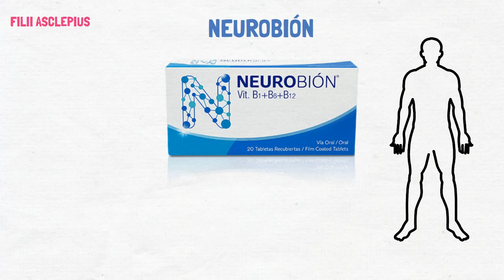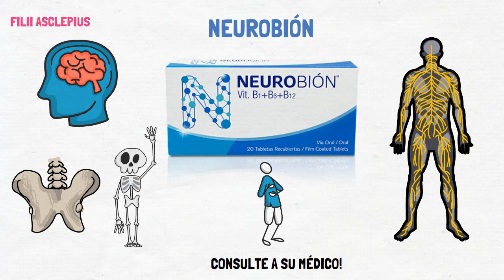NEUROBIÓN | PARA QUÉ SIRVE?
Breve explicación de qué es el neurobión y para qué se utiliza.

Doloneurbión
Dolo neurobion
neurobion diclofenaco
neurobion forte